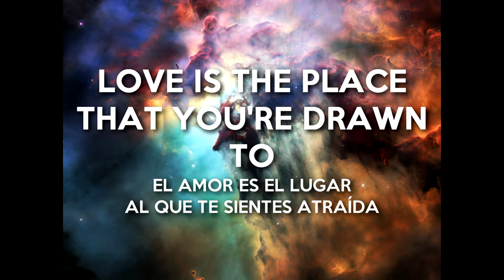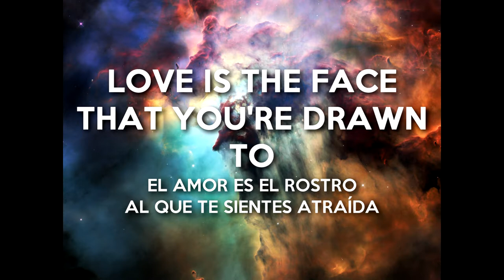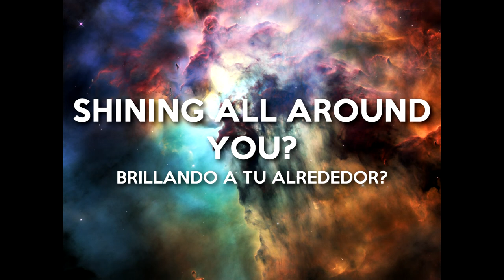What Is The Light? - The Flaming Lips // Lyrics ENG- Letra Subtitulada ESP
What Is The Light?
The Soft Bulletin
1999
The Flaming Lips